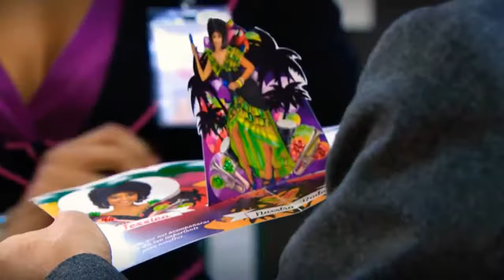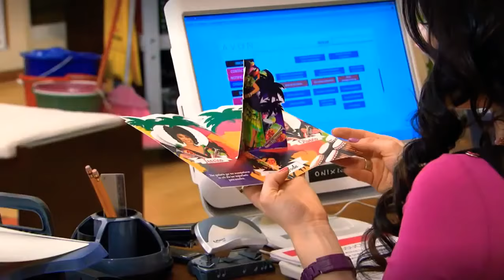Porque el amor manda capitulo 123 2/2